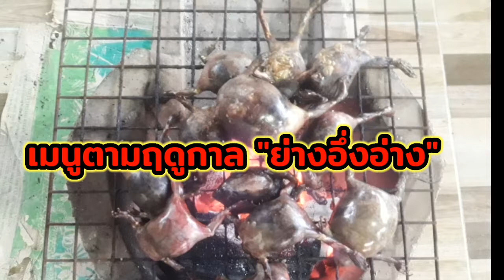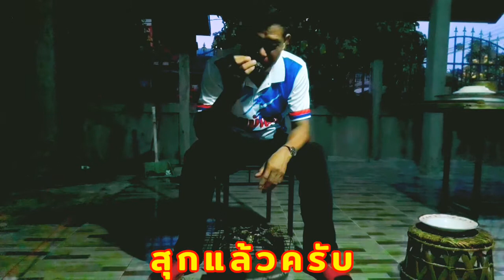อาหารตามฤดูกาล "ย่างอึ่งอ่าง"